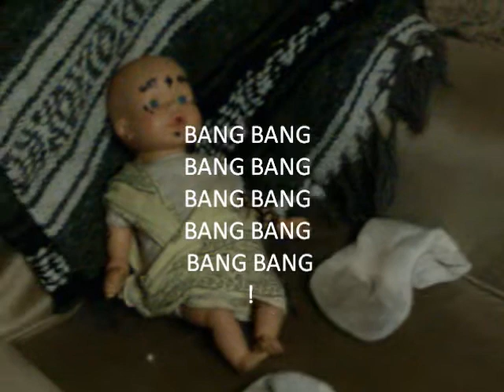X-TREME BABY! episode 1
the pilot video for X-TREME BABY!! just enjoy some good stunts from the baby. dont take it seriously